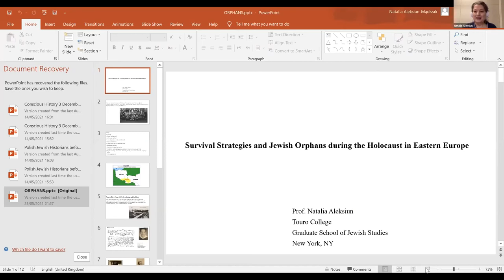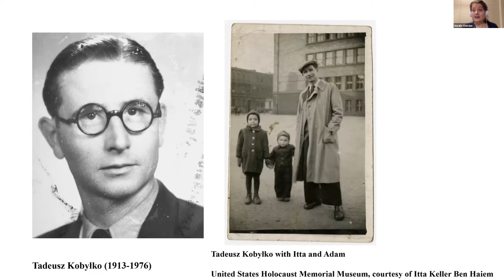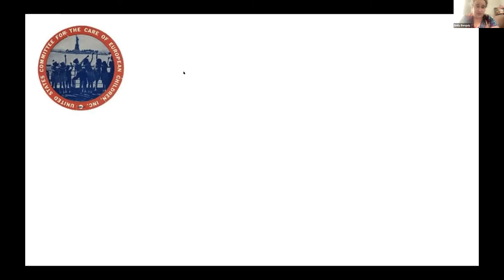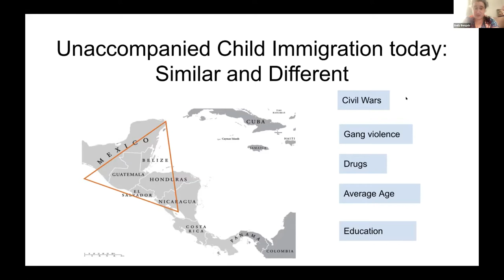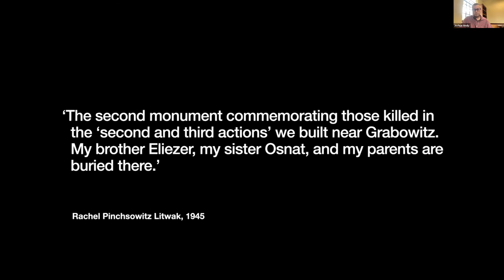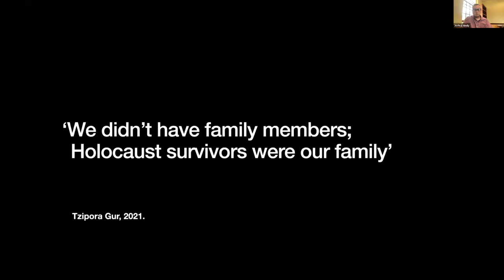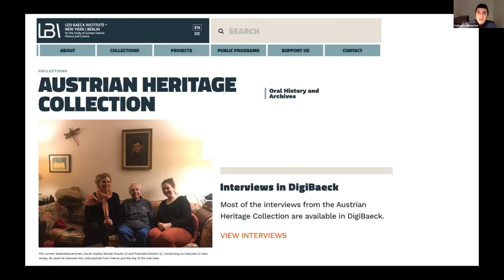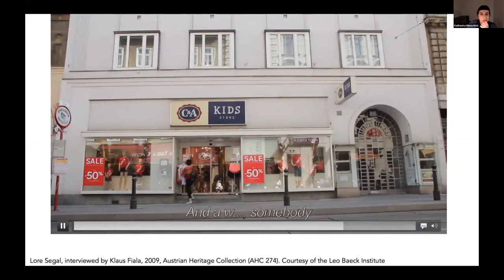“Hear Their Cry:” Understanding the Jewish Orphan Experience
To conclude two years at the Center for Jewish History, the Scholars Working Group “Hear Their Cry:” Understanding the Jewish Orphan Experience presents scholarship from four members on the following topics:

Natalia Aleksiun: Survival Strategies and Jewish Orphans during the Holocaust in Eastern Europe
Joshua C. Andy: Remembrance and Resistance: The Testimony and Memoir of Rachel Pinchsowitz Litwak
Emily Bengels: Rescue of Unaccompanied Children from Vichy France to the US: How Past Struggles Can Inform Present Efforts
Katharina Menschick: The Kindertransports from Austria — Findings from Ten Oral Histories in the Leo Baeck Institute’s Austrian Heritage Collection